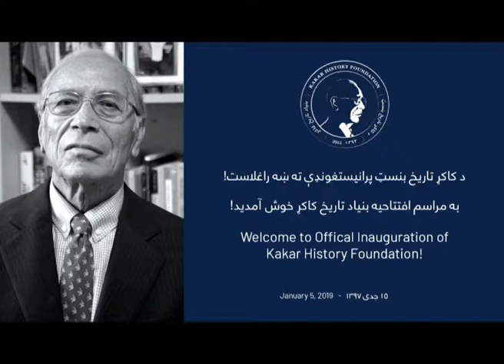Speech of Dr. Alima, Official Inauguration of Kakar History Foundation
کاکړ تاریخ بنسټ رسمي پرانستغونډه کې د محترمې ډاکټر عالمه وینا
بیانیه محترمه داکتر عالمه در مراسم افتتاحیه بنیاد تاریخ کاکړ